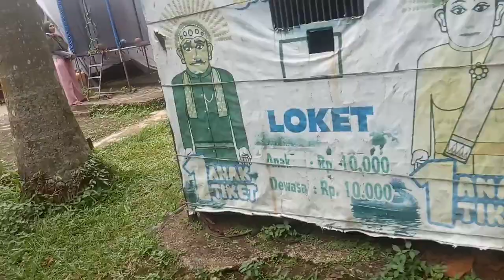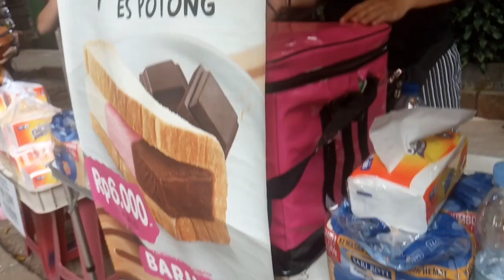Bawa Pulang Ondel- Ondel Situ Babakan Srengseng Sawah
Part 2 Situ Babakan Srengseng Sawah Depok

Disini wisata keluarga murah tepatnya diperkampungan Betawi yang berada di Srengseng Sawah depok, Akses mudah dan Sangat Rekomendasi untuk dikunjungi Harga tiket masuknya murah dan banyak permainan Anak dan Makanan² yg enak